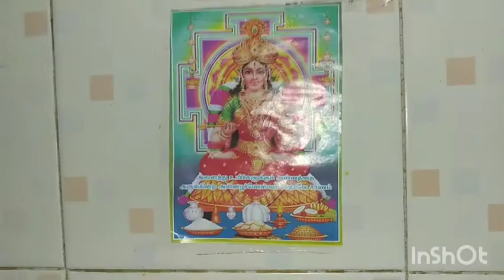Fried rice | Rani channel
ingredients
basmati rice
spring onion
white onion
capsicum
garlic
carrot
 pepper
chilli sauce
soya sauce
oil
try pannuga